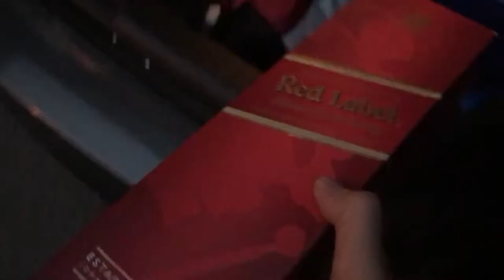ZAMBALES WEEKEND | INFLATABLE ISLAND 2018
A quick weekend trip with the fellas.

🔈BG Music used in this vlog:
LAKEY INSPIRED